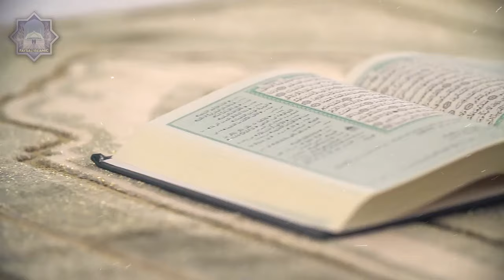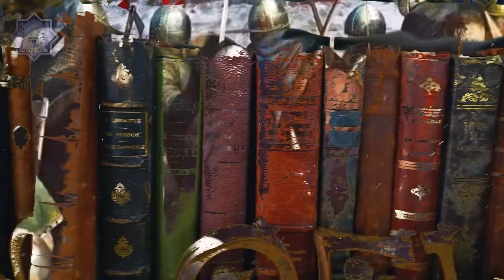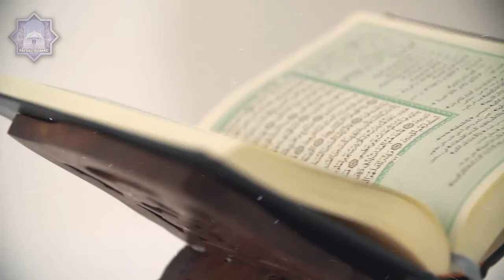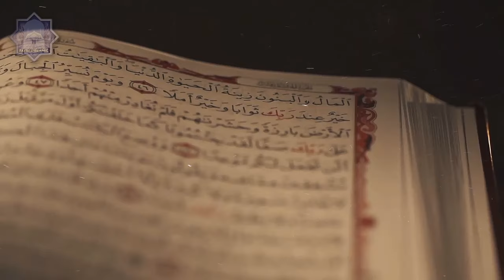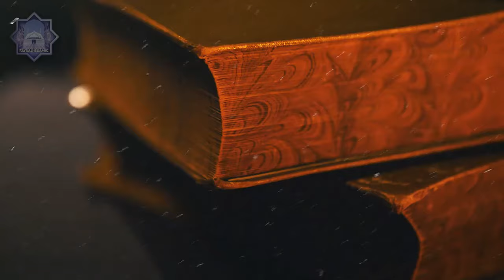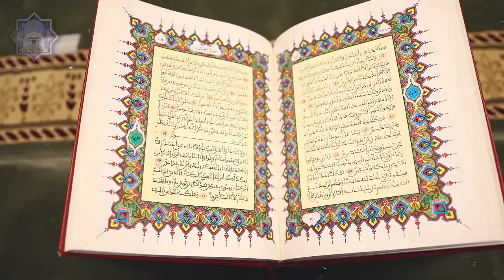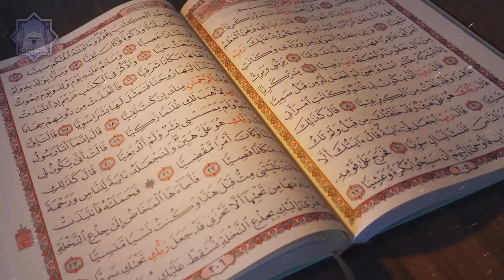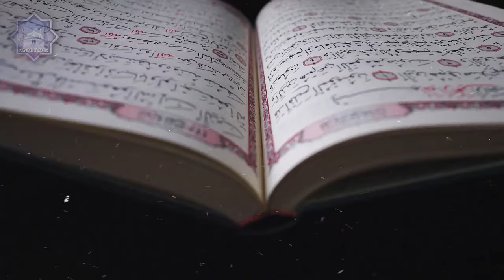The Real Story of Yajooj Majooj | Yajuj Majuj Aur Zulkarnain | Gog and Magog | Faysal Islamic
Welcome to Faysal Islamic! In today's video, we delve into one of the most intriguing and mysterious topics in Islamic eschatology and world history: the story of Yajooj and Majooj, also known as Gog and Magog. These names have captured the imagination of scholars, theologians, and believers for centuries, appearing not only in Islamic tradition but also in Christian and Jewish texts.

Who are Yajooj and Majooj?

Yajooj and Majooj are described as two destructive forces or tribes that will appear before the Day of Judgment, spreading chaos and havoc on earth. Their tale is rich with symbolism and is rooted deeply in the Holy Quran and Hadith literature. We will explore their origins, characteristics, and the prophecies surrounding their emergence.

Zulkarnain: The Wall Builder

Central to the story of Yajooj and Majooj is the figure of Zulkarnain (or Dhul-Qarnayn), a righteous and powerful king mentioned in the Quran. Zulkarnain is credited with building a formidable barrier to contain these fearsome tribes. Who was Zulkarnain? How did he manage to trap Yajooj and Majooj? We will investigate various historical and scholarly interpretations of his identity and his monumental task.

Gog and Magog in Other Traditions

The concept of Gog and Magog is not exclusive to Islam. We will also look at their depiction in Christian and Jewish texts, examining the similarities and differences in these narratives. How do these ancient prophecies intersect and diverge across different faiths?

Modern Interpretations and Theories

In addition to classical interpretations, we will consider contemporary theories and viewpoints about the location of the wall and the identity of Yajooj and Majooj. From ancient historians to modern-day researchers, many have speculated about the geographical and historical context of these prophecies.

Implications for Today

Why does the story of Yajooj and Majooj remain relevant today? As we face global challenges and uncertainties, the lessons and warnings from these ancient narratives continue to offer profound insights. We will discuss the moral and spiritual lessons that can be drawn from this story and how they apply to our modern world.

At Faysal Islamic, we aim to provide a platform for thoughtful and respectful discussion. We invite you to share your thoughts, questions, and interpretations in the comments section below. Let us explore together the rich tapestry of Islamic eschatology and its significance for believers today.

faysal islamic
imam mahdi
the real story of yajooj majooj
gog and magog
gog magog
the real story of yajooj majooj and wall
yajooj majooj and zulqarnain
yajooj majooj kon
yajooj majooj and dhul qarnayn
majuj
hazrat zulqarnain and yajooj majooj
the story of gog and magog
yajuj majuj aur zulkarnain
dhul qarnayn
gog magog story
yajooj majooj ka zahoor
gog magog islam
what is the war of gog and magog
the lost tribes of gog & magog in islam
war of gog and magog